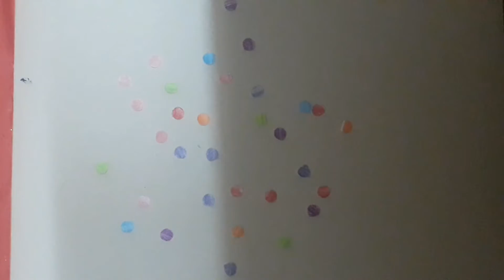How to make Christmas tree with paper || Art with Sahasra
How to make Christmas tree with paper